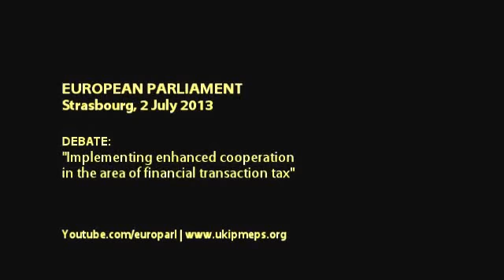The Working Day Of The Average Englishman - Godfrey Bloom MEP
• European Parliament, Strasbourg,  02 July 2013

• Speaker: Godfrey Bloom MEP, UKIP (Yorkshire & Lincolnshire), Europe of Freedom and Democracy (EFD) group

• Debate: Implementing enhanced cooperation in the area of financial transaction tax
Report:  Anni Podimata (A7-0230/2013)
- Report on the proposal for a Council directive implementing enhanced cooperation in the area of financial transaction tax
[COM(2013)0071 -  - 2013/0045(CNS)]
Committee on Economic and Monetary Affairs